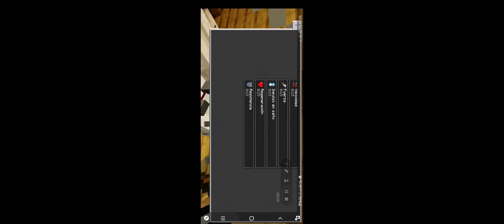Minecraft 44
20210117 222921